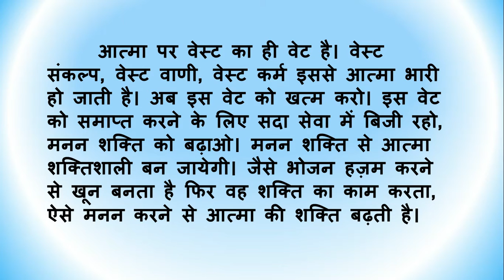BrahmaKumarisTV Aaj Ki Murli Ka Saar/29 अगस्त 2021/मुरली का सार/Murli Essence by Brahma kumaris tv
।।ओम् शान्ति।।